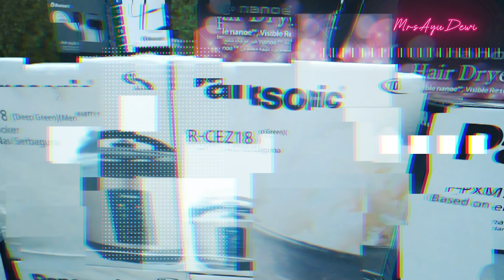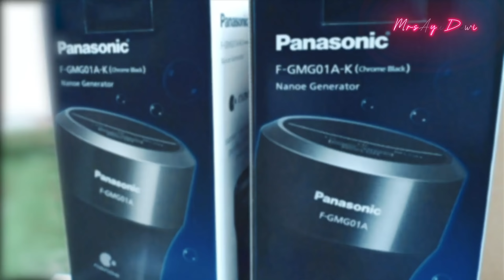DULU MUSUHAN , JEDAR CURHAT KE AYU TENTANG ...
Follow juga akun Instagram Panasonic Indonesia @idpanasonic

Dan tonton semua video di Youtube channel @MrsAyuDewi terus komen-komen yaaa,
jangan lupa pake hastag (#)GiveawayUltahAyuDewi36
Dan tulis akun Instagram kalian.

Pemenang Giveaway-nya bakal aku undi setiap minggunya yaa gaezkyuu, jadi pastiin untuk terus pantau Channel Youtube dan Akun Instagram dakyuuuu